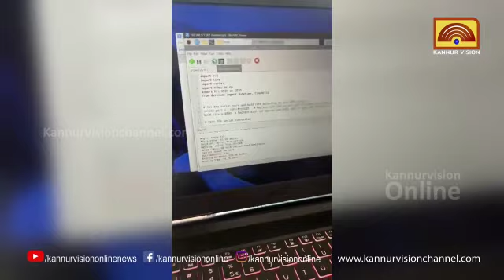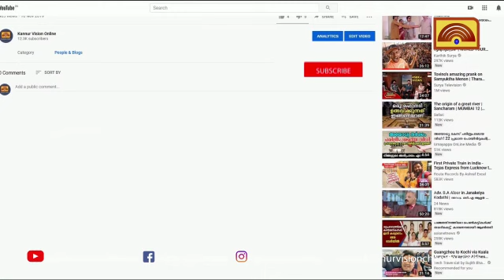🙂 My brother 💫👍Athul Jyothi😎